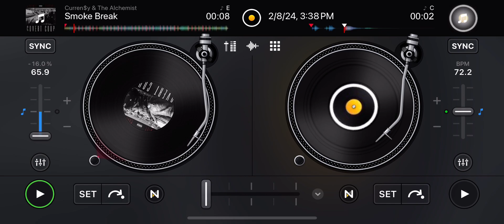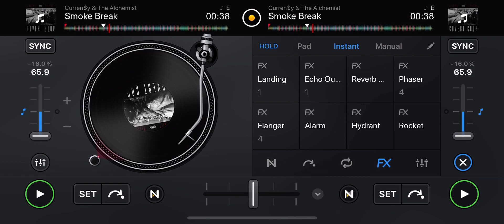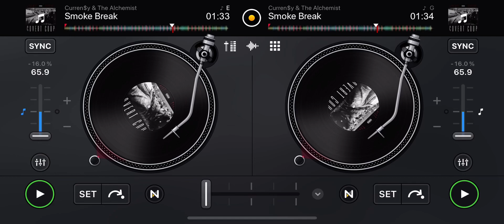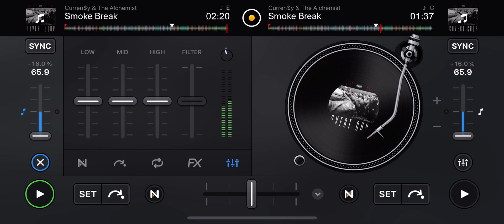Curren$y - “Smoke Break” (Skrewed & Chopped) By DJ Entertainment